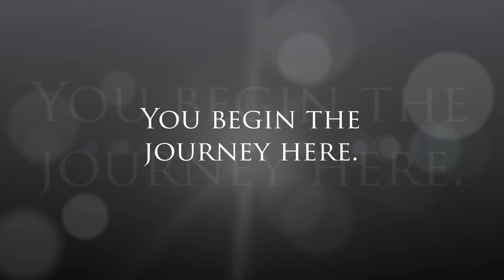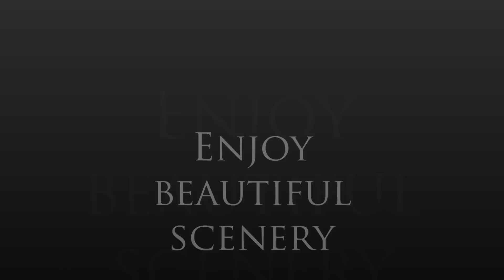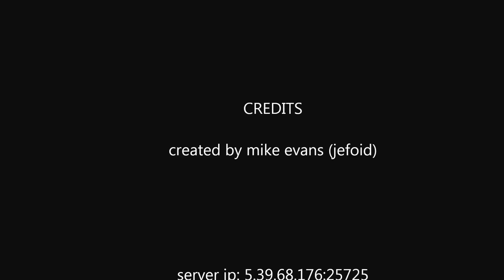utopia- are you ready?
this is an epic multi-world minecraft server with the nicest staff around.
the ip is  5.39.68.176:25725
tell em jefoid sent ya!